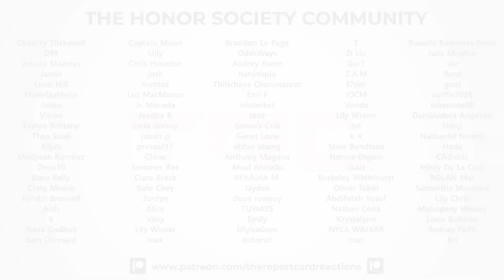Kep1er "Giddy" Music Video Reaction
We check out the music video for "Giddy" by Kep1er.